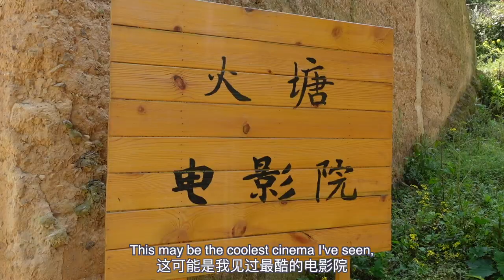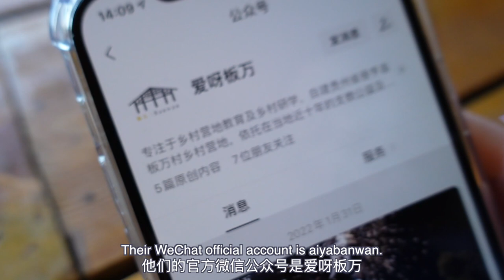I visited one of China's poorest regions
I visited Banwan village in South-West Guizhou province to experience a day in the life

I'm a judge in this year's Chinosity 'Why Speak Chinese 2022' contest! This years prize is one free ticket to your nearest Chinatown OR $500USD cash prize.

xxxx